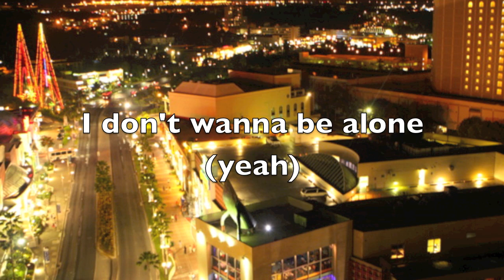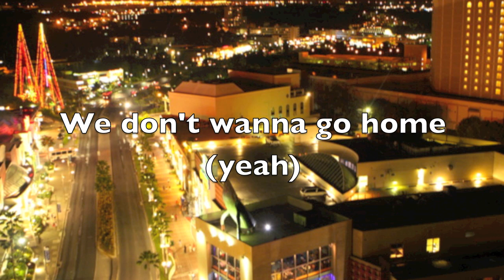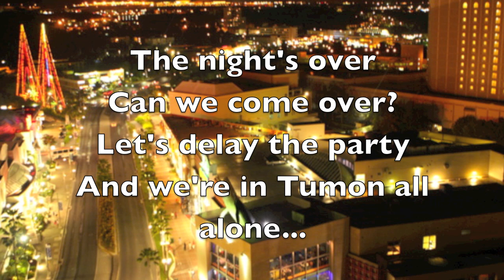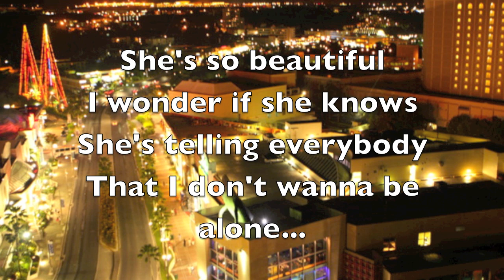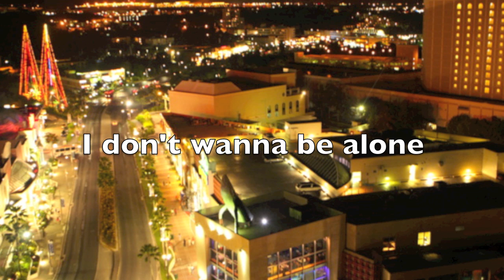Ken Joe Ada - Walking Down Tumon Bay With Money In My Pocket (Alone) Lyrics Video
Thank You for Supporting Local Music!